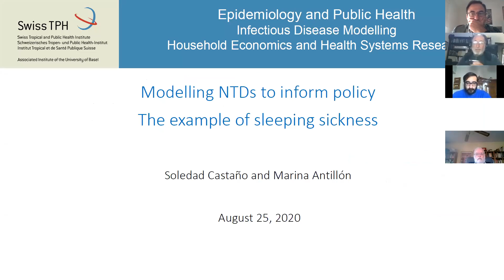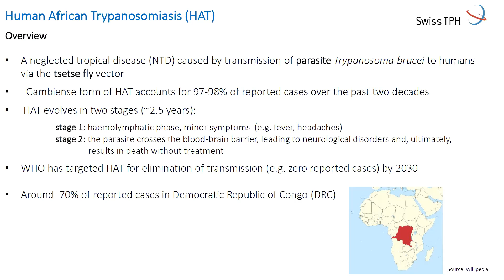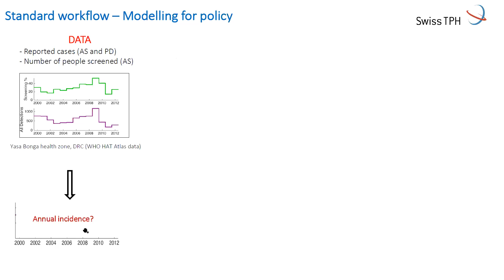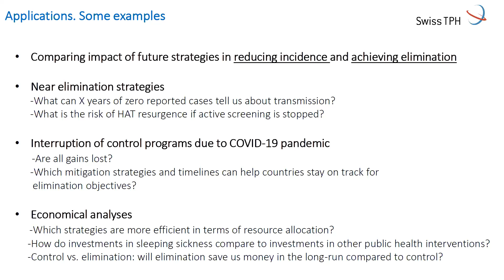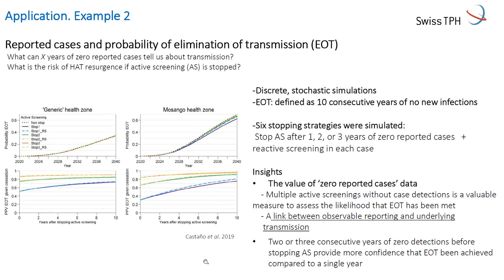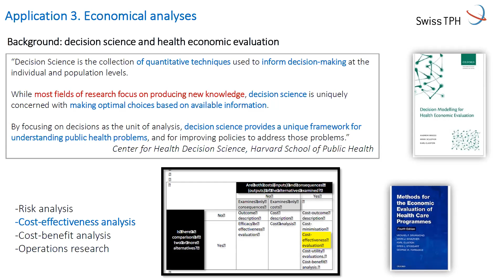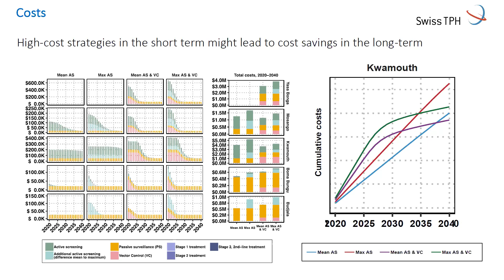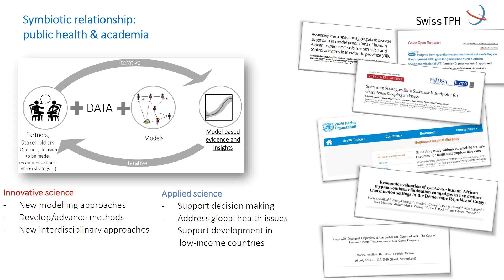Modelling NTDs to inform policy: The example of sleeping sickness por Castaño-Antillon (Swiss TPH)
Encuentro multidisciplinario que reunió investigadores del Swiss Tropical and Public Health Institute, Instituto de Diversidad  y Ecología Animal, Instituto de Física Enrique Gaviola, Instituto de Investigaciones Científicas y Tecnológicas y Centro de Estudios Parasitológicos y de Vectores.

Fecha: 25 y 26 de agosto 2020.